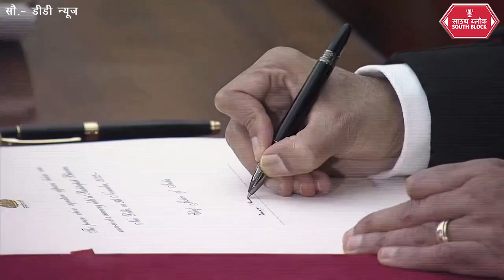देश के 50वें CJI बने डी वाई चंद्रचूड़ | Dhananjaya Y. Chandrachud | South Block Digital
अयोध्या भूमि विवाद, धारा 377 और सबरीमाला…जानिए कौन हैं कई अहम फैसलों का हिस्सा रहे नए CJI डीवाई चंद्रचूड़

जस्टिस धनंजय यशवंत चंद्रचूड़ का जन्म 11 नवंबर 1959 को हुआ था. इनके पिता यशवंत विष्णु चंद्रचूड़ भारत के सुप्रीम कोर्ट के मुख्य न्यायाधीश थे और इनकी माता प्रभा शास्त्रीय संगीतज्ञ हैं.

सुप्रीम कोर्ट के वरिष्ठतम न्यायाधीश धनंजय वाई चंद्रचूड़ ने बुधवार को (9 नवंबर) मुख्य न्यायाधीश (CJI) पद की शपथ ले ली. राष्ट्रपति भवन में आयोजित एक कार्यक्रम के दौरान राष्ट्रपति द्रौपदी मुर्मू ने देश के 50वें सीजेआई के तौर पर जस्टिस चंद्रचूड़ को पद की शपथ दिलाई.

जस्टिस चंद्रचूड़ सुप्रीम कोर्ट के पवित्र गलियारों से बेहद अच्छी तरह वाकिफ हैं, जहां उनके पिता लगभग सात साल और चार महीने तक मुख्य न्यायाधीश रहे थे, जो शीर्ष अदालत के इतिहास में किसी सीजेआई का सबसे लंबा कार्यकाल रहा है. वह 22 फरवरी 1978 से 11 जुलाई 1985 तक मुख्य न्यायाधीश रहे. चलिए अब आपको जस्टिस धनंजय यशवंत चंद्रचूड़ के बारे में कुछ खास बाते बताते हैं.